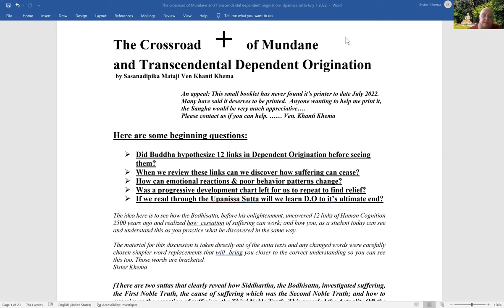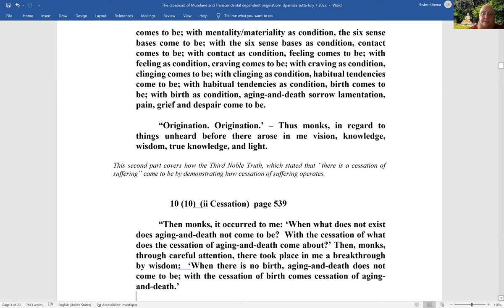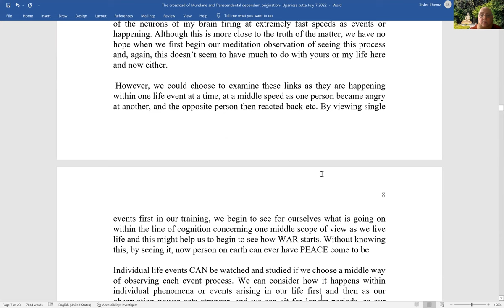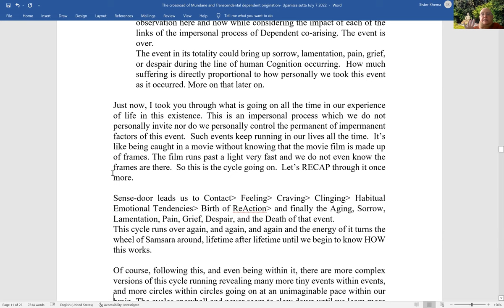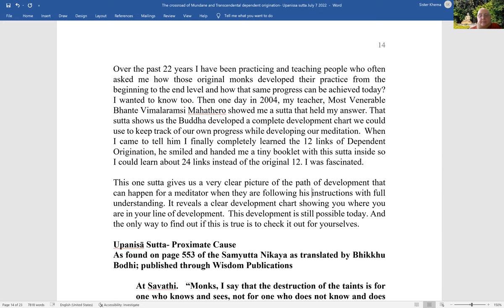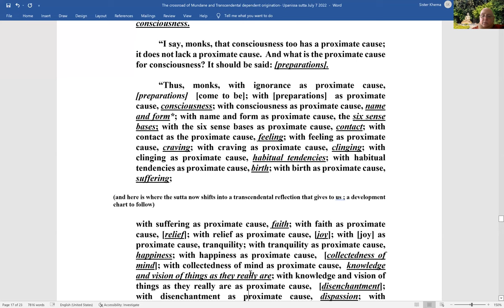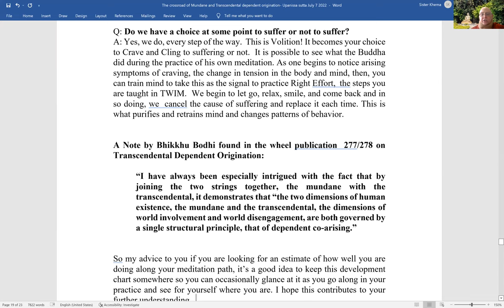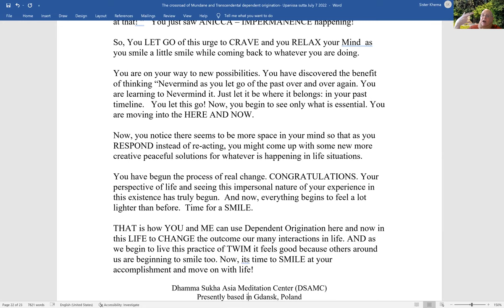SN 12.23 - Upanissa Sutta: The Crossroad of Mundane and Transcendental Dependent Origination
Ven. Khema explores the following questions in this talk:

- Did Buddha hypothesize 12 links in Dependent Origination before seeing them?
- When we review these links can we discover how suffering can cease?
- How can emotional reactions & poor behavior patterns change?
- Was a progressive development chart left for us to repeat to find relief?
- If we read through the Upanissa Sutta, will we learn Dependent Origination to its ultimate end?

Suttas discussed from the Connected Discourses of the Buddha, by Bhikku Bodhi:
- page 537 - SN 12.10: Gotama the Great Sakyan Sage
- page 553 - SN 12.23: Proximate Cause,  Upanissa Sutta

1) Every Wednesday 6.30 PM India | 8 PM Indonesia | 9 PM Malaysia
Meeting ID: 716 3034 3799
Password: 1234

2) Every Sunday 2.30 - 5 PM India | 7.00 - 9:30 PM Sydney
Meeting ID: 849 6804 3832
Password: 1234

3) Every Sunday 6 PM  India (Hindi Meeting with Rajiv Dinesh)
Password: 1234